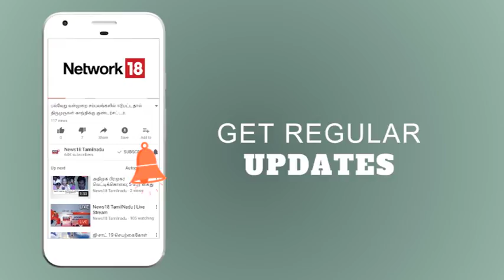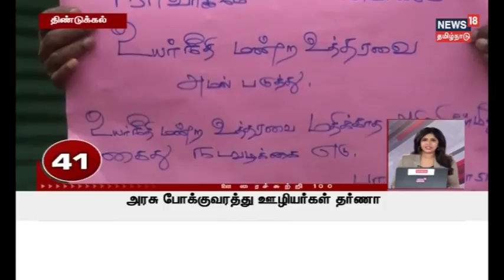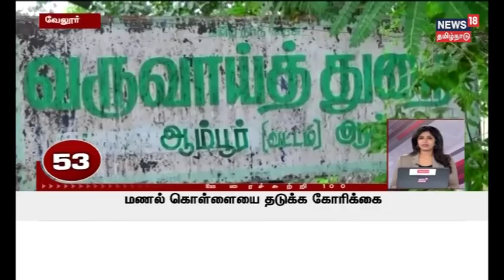ஆற்றில் சடலம் - போலீசார் விசாரணை | இந்திரா காந்தி சிலைக்கு மரியாதை - தூத்துக்குடி | News18 Tamilnadu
விழுப்புரம் மாவட்டம் கள்ளக்குறிச்சியில் ஆற்றில் கண்டெடுக்கப்பட்ட மூதாட்டியின் சடலம் குறித்து போலீசார் விசாரணை. தூத்துக்குடியில் காங்கிரஸ் கட்சியினர் இந்திரா காந்தி சிலைக்கு மரியாதை செலுத்தினர். மேலும் பல முக்கிய செய்திகளுடன் நியூஸ் 18 தமிழ்நாடு.